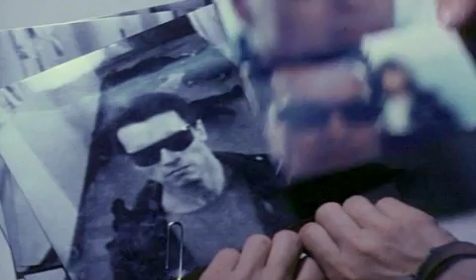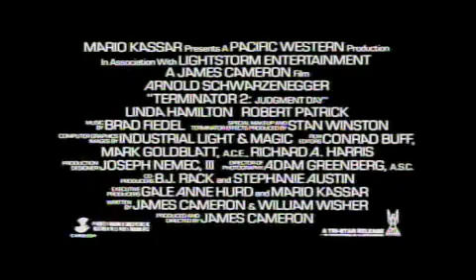Terminator 2 Theatrical Trailer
Release trailer for the great T2.